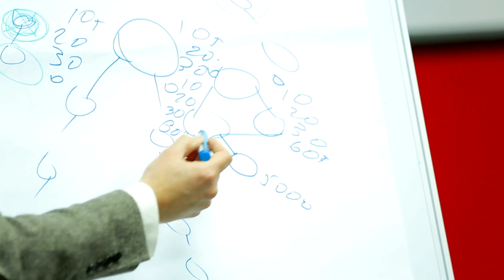What Was 'Oumuamua? Unraveling the Mystery of Our First Interstellar Visitor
Join us as we delve into the captivating journey of 'Oumuamua, the first known interstellar object to visit our solar system. This mysterious celestial body, discovered in 2017, has intrigued astronomers and sparked a global conversation about the wonders of the cosmos. In this video, we explore the unique characteristics of 'Oumuamua, its unexpected acceleration, and the various scientific theories that have emerged to explain its origin and behavior.

From its elongated, cigar-like shape to its peculiar trajectory, 'Oumuamua challenges our understanding of astronomical phenomena. We discuss the groundbreaking theories ranging from natural explanations like hydrogen icebergs to the more speculative ideas of extraterrestrial technology. This video also highlights the impact of 'Oumuamua on future space research, inspiring new methodologies and technologies for observing and understanding interstellar objects.

As we unravel the mystery of 'Oumuamua, we are reminded of the vast unknowns that lie beyond our solar system and the endless possibilities that space exploration holds. Whether you're an astronomy enthusiast or simply curious about the universe, this journey through the story of 'Oumuamua is sure to captivate and inspire.